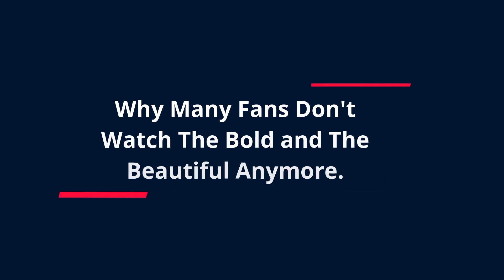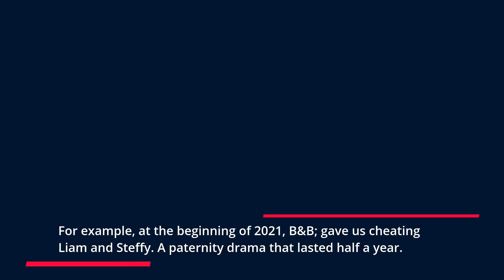Why Many Fans Don't Watch The Bold and The Beautiful Anymore.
Consistently, The Bold and The Beautiful has been number 2 of the four daytime soaps world. But, fans say that it's degrading to number four. Because of all these crazy repeated plotlines and enraging storylines. If you are a Bold and The Beautiful fan. I'm sure you would have a lot to say about this particular B&B derail.